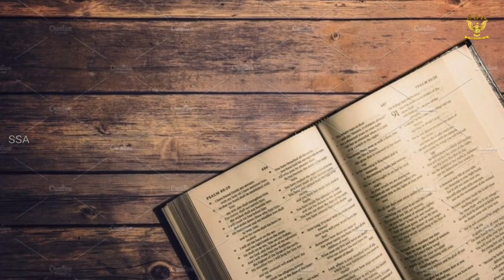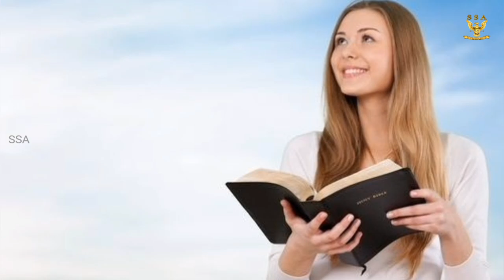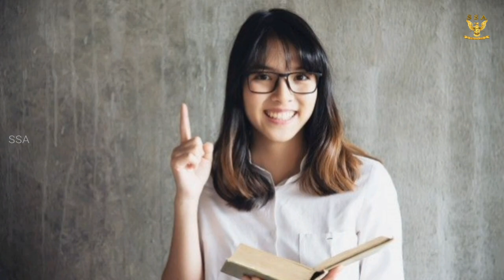தனித்திருத்தல்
DARLING JAMES